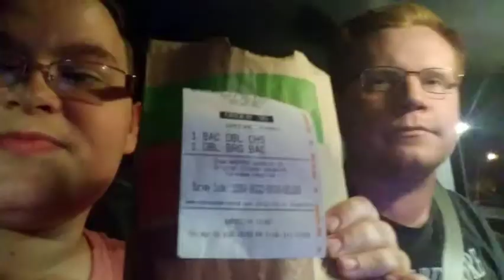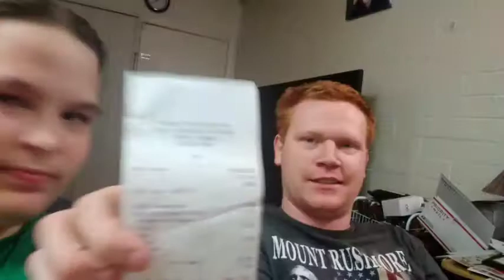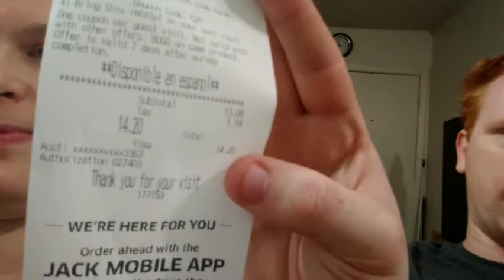Eating only Burgers for 24 Hours (MY B-DAY) Challenge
I don't reccomend this challenge, upset tummy, but hopefully you enjoy it!